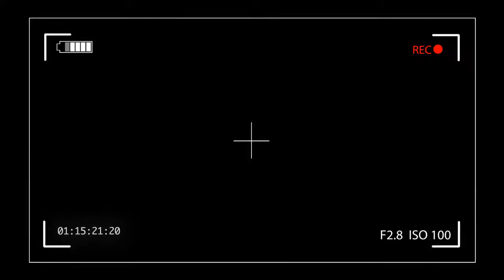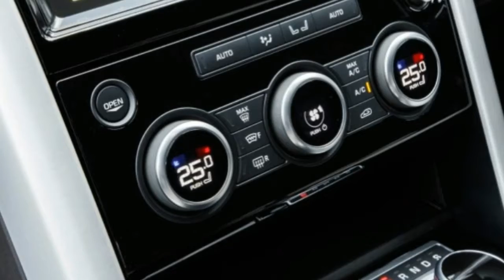Land Rover Discovery Prototype Review 2017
2017 Land Rover Discovery,Land Rover Discovery,Land Rover,Discovery,Everything You Ever Wanted to Know,The Fast Lane Car,TFLcar,Disco,2017 Discovery